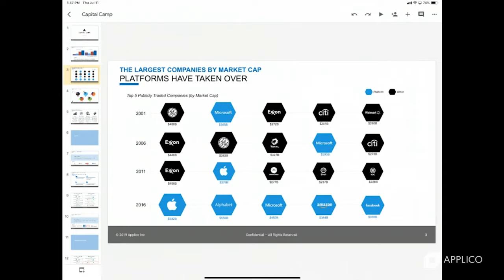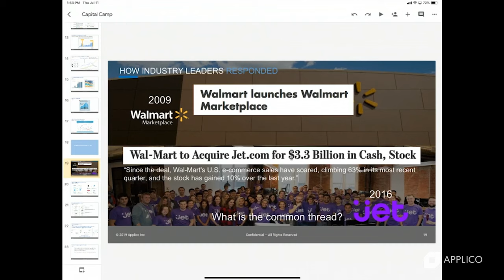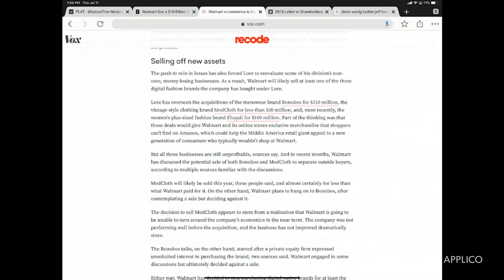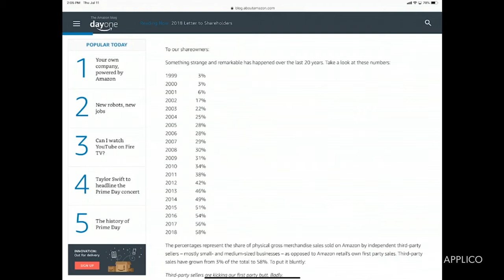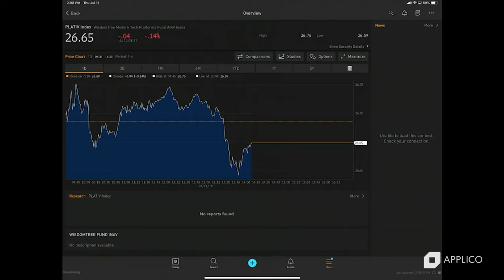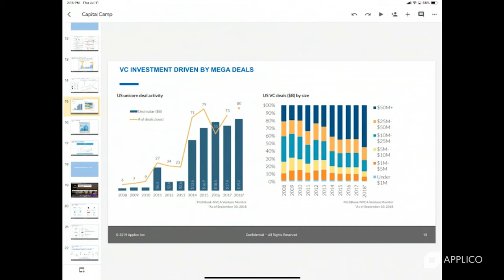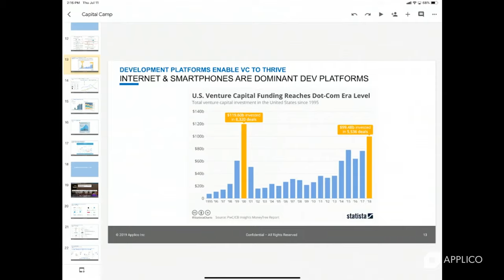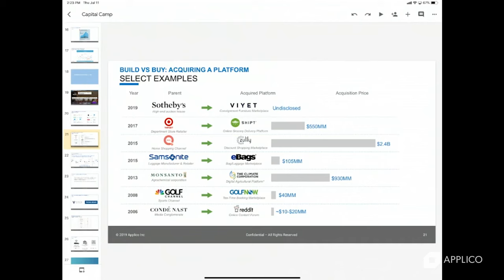Winner Take All #001 | What is a Platform Business, PLAT ETF, Walmart and Jet.com, Flipkart